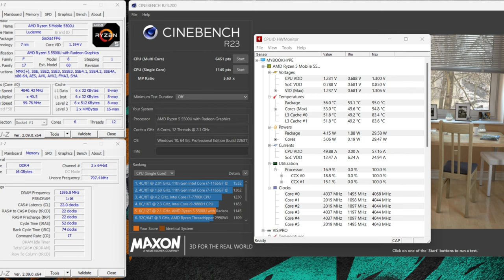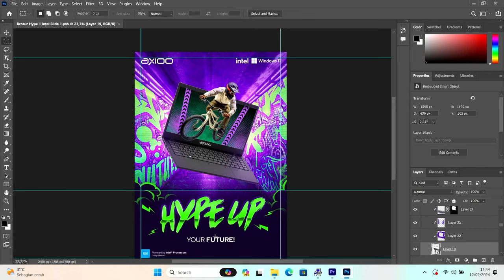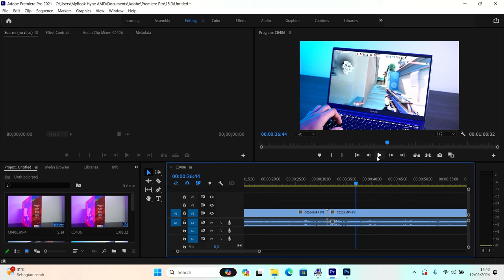Laptop Pilihan Anak Muda - Review Axioo HYPE 5 AMD🔥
Penasaran kayak gimana review nya?

Tonton videonya sampe habis ya biar gak nyesel!

Mau produknya?
Cek disini 👇🏻👇🏻